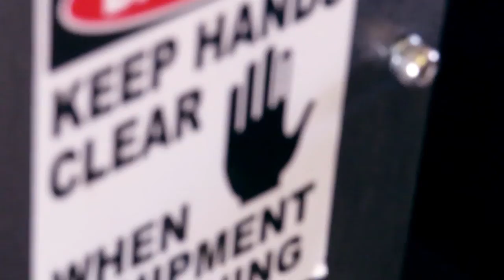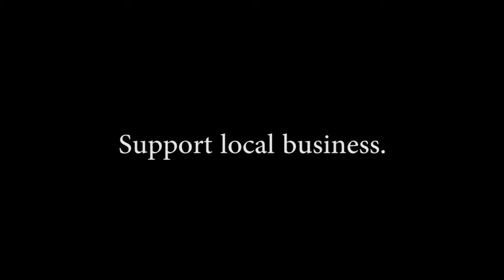Support local business